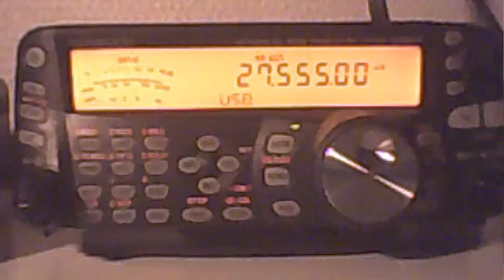27555 usb 8/09/2010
27555 usb